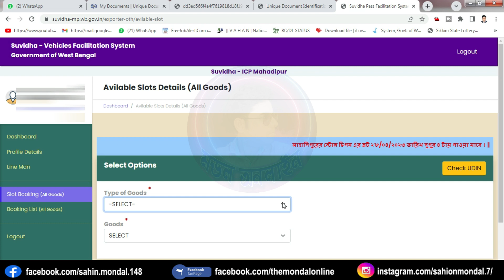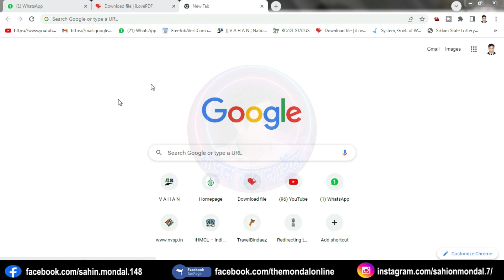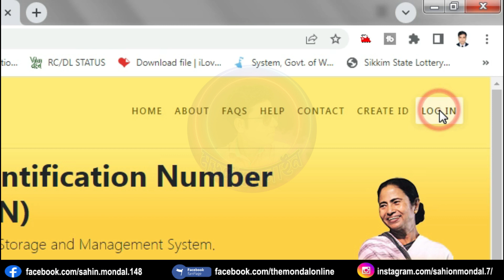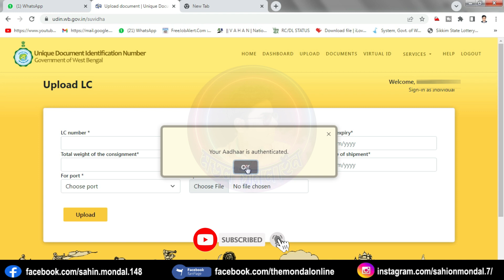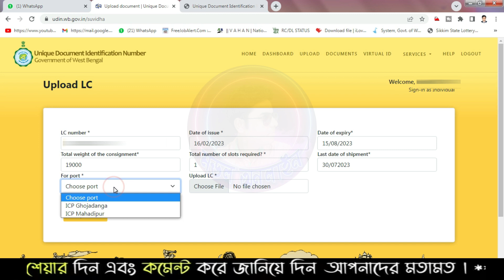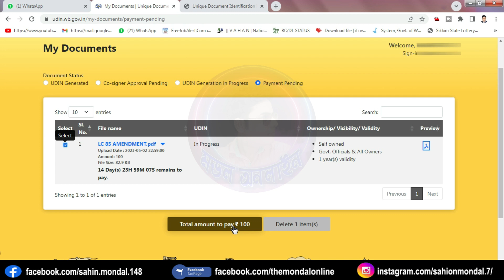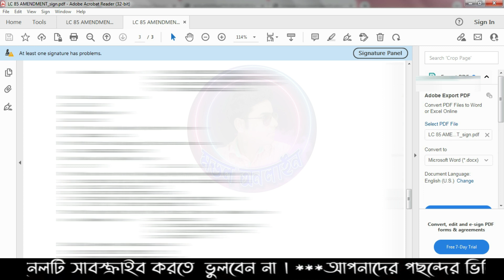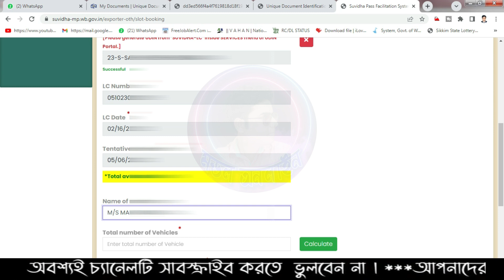how to get udin number for export import | udin number for slot booking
Hello My dear friends welcome my youtube channel @mondalonline.
Are you struggling to get your UDIN number for export & import? Look no further! In this ultimate guide, we'll walk you through the step-by-step process of obtaining your UDIN number quickly and easily. Whether you're new to export & import or a seasoned pro.Are you tired of waiting in long lines to generate UDIN number for your export and import slot booking? SUVIDHA-LC has the solution you need! With SUVIDHA-LC, you can unlock the power of efficient and fast UDIN number generation for your export and import slot booking needs. In this video, we'll show you how to generate UDIN number for your slot booking in export and import using SUVIDHA-LC. Say goodbye to long wait times and hello to hassle-free slot booking with SUVIDHA-LC UDIN number generation. Watch now and take your export and import business to the next level
this guide is for you. So, let's get started!

1. The Ultimate Guide to Getting Your UDIN Number for Export & Import
2. 5 Simple Steps to Get Your UDIN Number for Export & Import
3. Everything You Need to Know About Getting Your UDIN Number for Export & Import
4. Discover How to Easily Get Your UDIN Number for Export & Import
5. The Top 10 Tips for Obtaining Your UDIN Number for Export & Import
6. Export & Import: How to Get Your UDIN Number in Just a Few Clicks
7. How to Get Your UDIN Number Quickly and Easily for Export & Import
8. The Fastest Way to Get Your UDIN Number for Export & Import Revealed
9. Get Your UDIN Number for Export & Import in Record Time With These Hacks
10. Never Struggle with Getting Your UDIN Number for Export & Import Again
11. How to Get Your UDIN Number for Export & Import: The Complete Guide
12. From Zero to UDIN Number: How to Get Yours for Export & Import
13. Say Goodbye to Frustration and Get Your UDIN Number for Export & Import Today
14. Export & Import Made Easy: Get Your UDIN Number Now
15. The Foolproof Way to Get Your UDIN Number for Export & Import